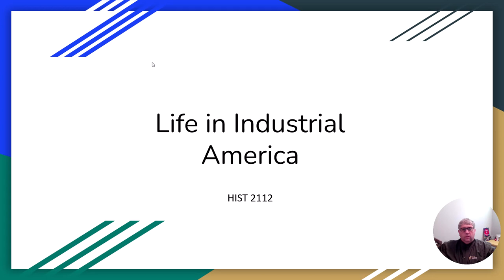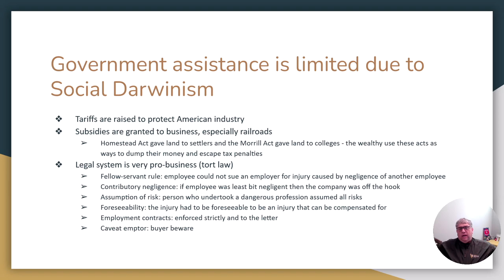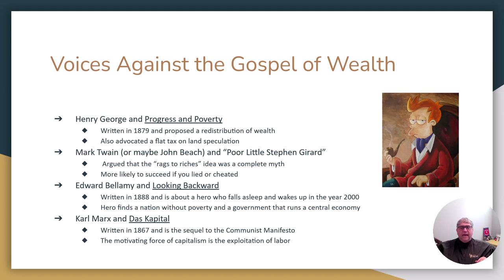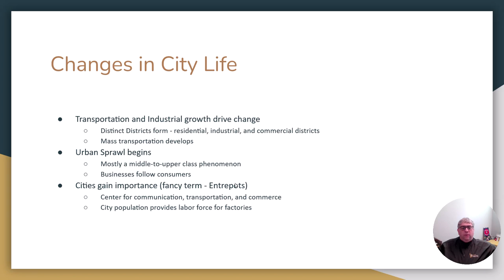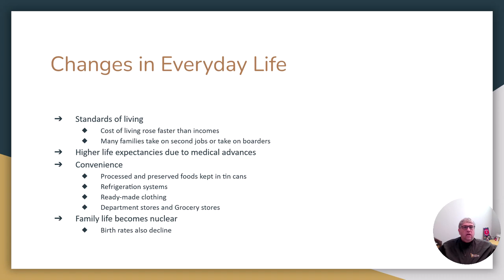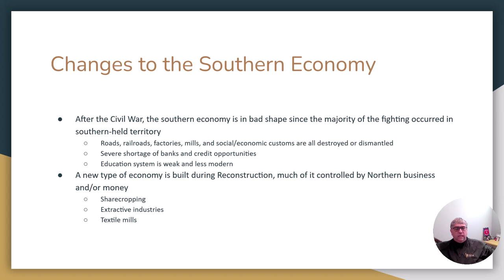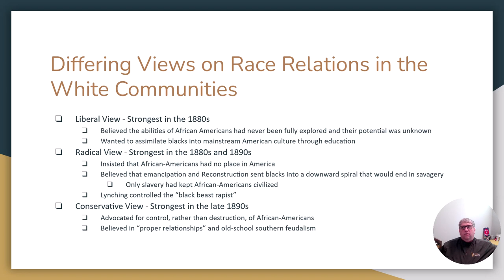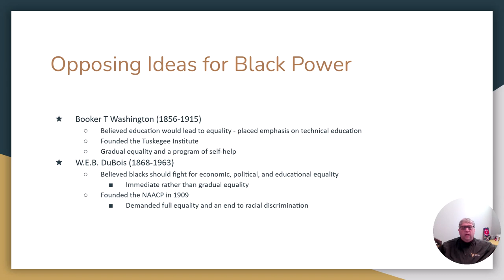Lecture for US History II